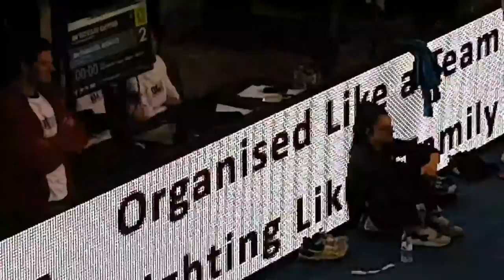Karypidis vs Moumtzis - | Telikos Brown Open Category | No Gi 2016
brown belt open category